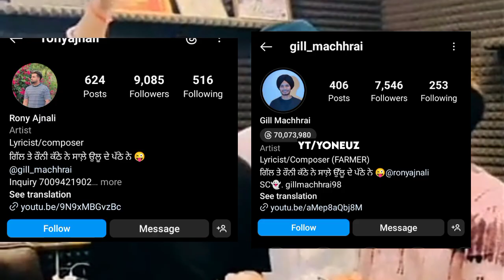Yo Yo Honey Singh Signed New Artist For His New Album 🔥- INTERNATIONAL VILLAGER 2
In  this video I have told you about the new artist yo yo honey Singh signed for his new album international Villager 2 after Honey 3.0 album , this will be his new album..
recently yo yo honey singh new look came while he was celebrating his new signed artist birthday  for his new album international villagers 2

In this video I have Covered yo yo honey Singh Latest News | Information and Update